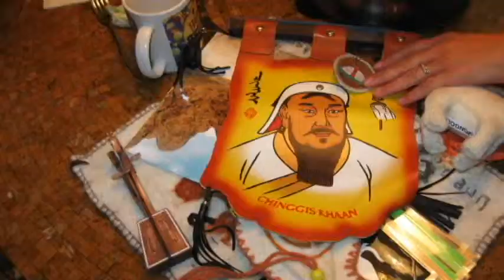Why Ghinggis Khaan is on my Wall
People ask me about the Ghinggis Khaan banner on my wall. That banner is a gift from Ankhaa and Dembee two little 16 year old boys who stayed in our home while they were performing at Middfest International, an annual festivity celebrating various countries in the world. Ankhaa and Dembee are from Mongolia and their talent was the Horsehead Fiddle.